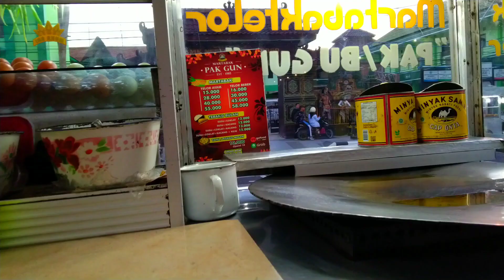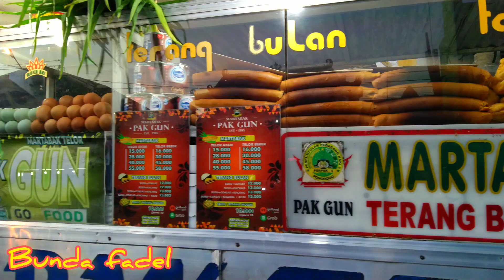BELI MARTABAK‼️PONOROGO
Assalamualaikum
Kawan hari ini aku ajak beli martabak di dekat alon alon ponorogo makasih
Wassalamualaikum